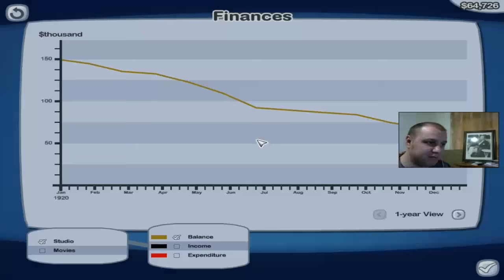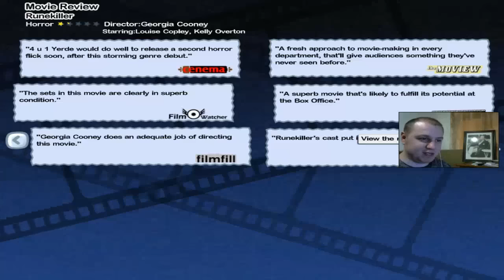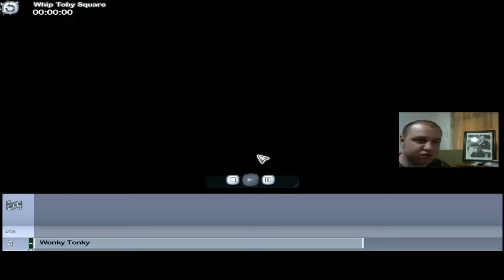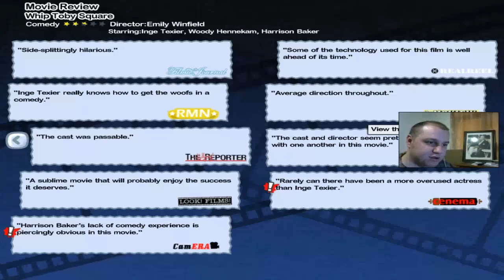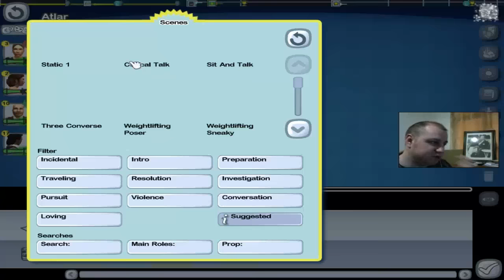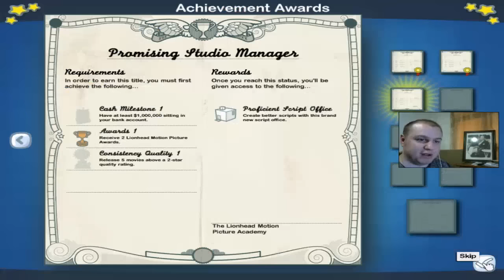The Movies Gelin kendi filmimizi yapalım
Altın Klasiklerin Bu günkü bölümünde The Movies var bu oyun 2005 yılında çıkmış ve bence en değişik tycoon oyunlarından biri Keyifli Seyirler dilerim.